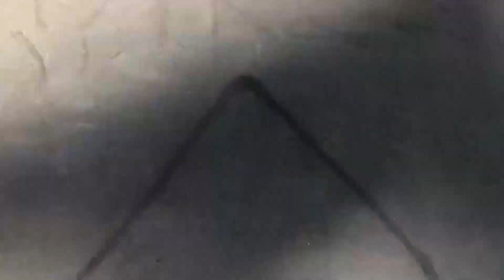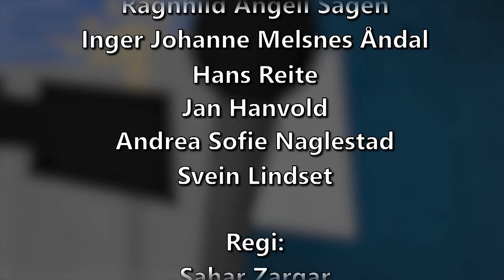Midt på Dagen 12.08.2022 | Reite, Sagen, Åndal, Hanvold, Naglestad, Lindset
Programledere: Terje Kingsrød og Miriam Lindset
Gjester: Erlend Wiborg, Hans Reite, Ragnhild Angell Sagen, Inger Johanne Melsnes Åndal, Hans Reite, Jan Hanvold, Andrea Sofie Naglestad, Svein Lindset